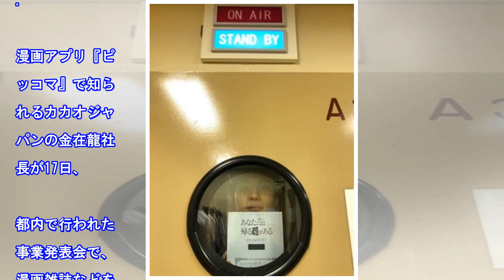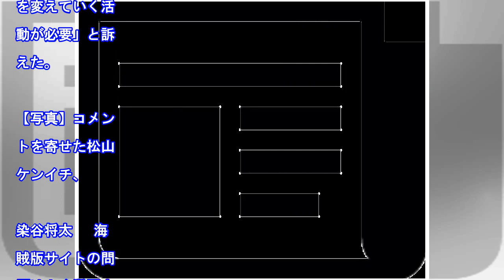『ピッコマ』金在龍社長、海賊版サイト問題に言及「作品に価値を払う教育が必要」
2018年4月17日 掲載 2018年4月20日 更新 ※写真クリックで拡大表示します 電子マンガサービス「ピッコマ」初の事業発表会「ピッコマものがたり2018」に登壇した金在龍（キム・ジェヨン）社長 （C）ORICON NewS inc. 　漫画アプリ『ピッコマ』で知られるカカオジャパンの金在龍社長が17日、都内で行われた事業発表会で、漫画雑誌などを無料で読める海賊版サイト「漫画村」などの問題に...